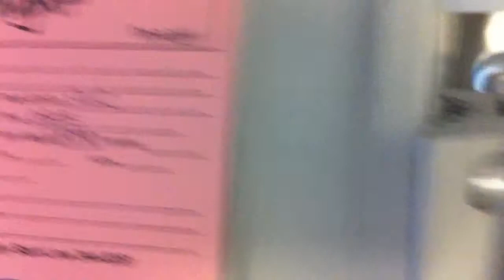Charleigh's First Month